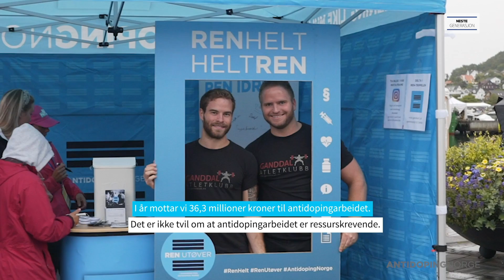Antidoping Norge og spillemidler - NM-Veka 2018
Hvorfor er spillemidlene som kommer fra Norsk Tipping viktig for Antidoping Norge?

Vi tok en prat med fagrådgiver i ADNO, Linda Olsen og sponsoransvarlig i Norsk Tipping, Pål Enger i forbindelse med NM-veka i fjor.